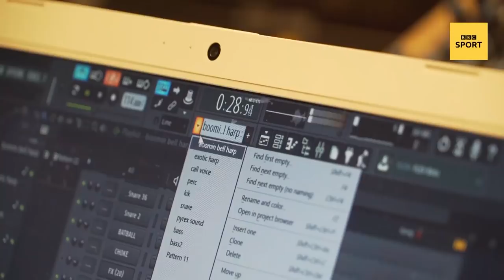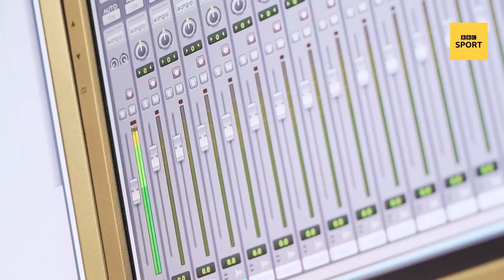Alex Scott & JXSE drop rap track for England's Lionesses | BBC Sport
Will this tune catch on with England fans?

BBC Sport's Alex Scott and hip-hop creator JXSE get together to make a rap track all about England's Lionesses ahead of their Fifa Women's World Cup quarter-final with Norway.

What would you rate this track out of 10?

Catch all the Women's World Cup news and action right